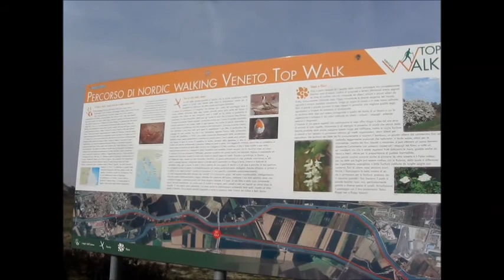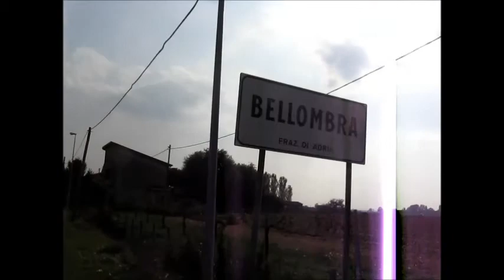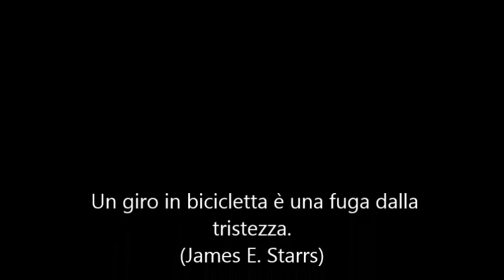Free Bikers Porto Viro " Il Delta del Po visto dalla bicicletta lungo gli argini e le frazioni "